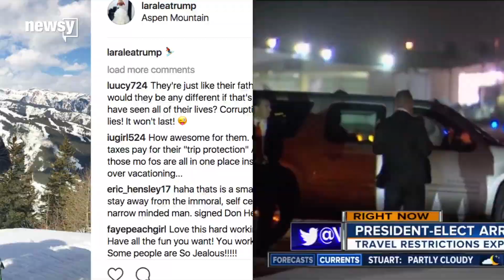Congress to approve $120M for Trump security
Congress is set to approve around $120 million in additional funds to cover the cost of protecting the Trump family.